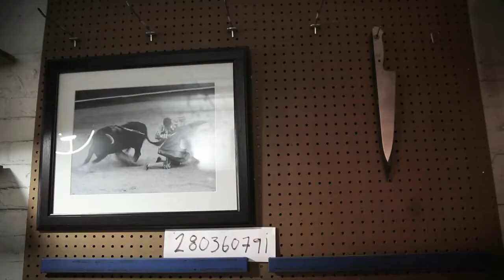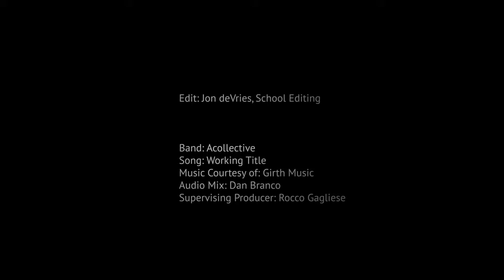Rob Howard - Cut Brooklyn